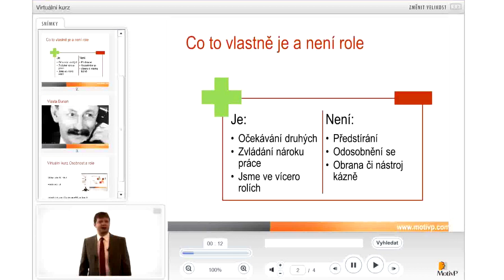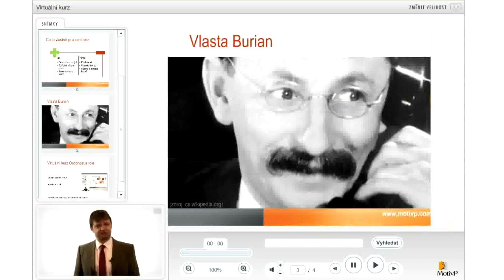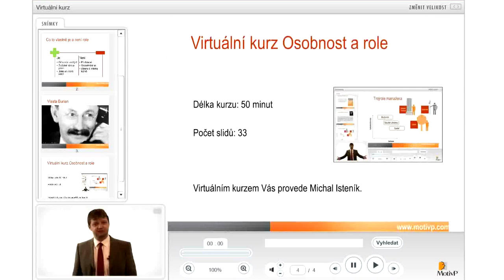Ukázka kurzu: Osobnost a role - Manažerská integrita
Co se v tomto kurzu naučíte:
• Zorientujete se v rozdílech a průnicích mezi rolí a osobností
• Jak působit ve své roli důvěryhodněji
• Pochopíte důležitost propojení role a osobnosti
• Jak prosazovat rozhodnutí, se kterými se neztotožňujete